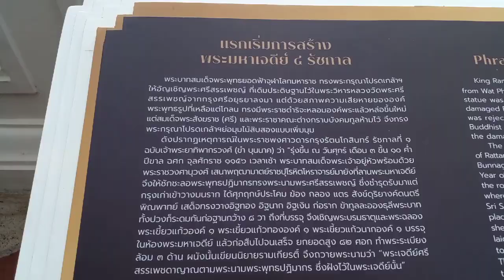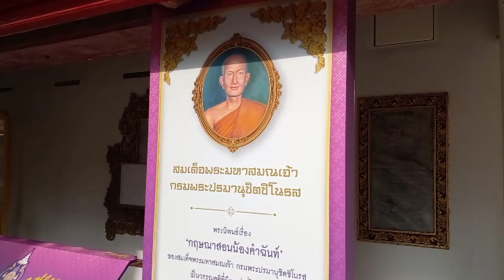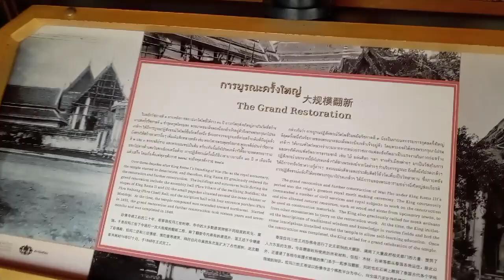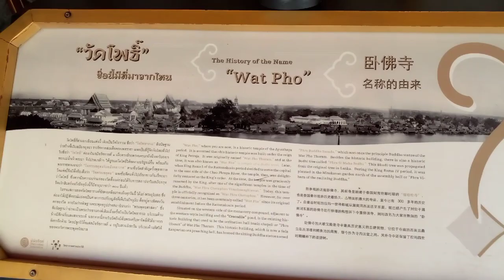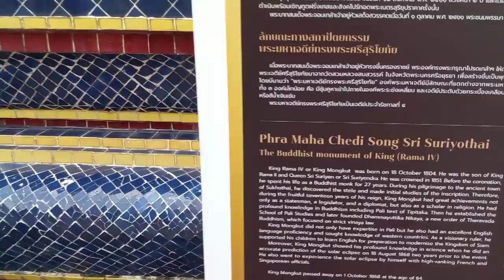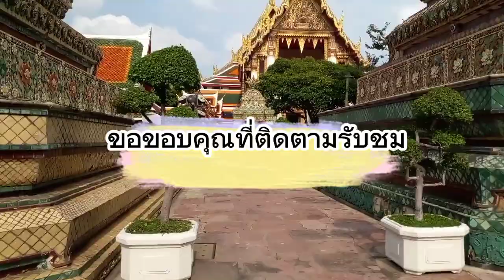เที่ยววัด ชมเจดีย์๔รัชกาลที่วัดพระเชตุพน วัดโพธิ์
เที่ยววัดโพธิ์ ชมพระเจดีย์๔รัชกาล